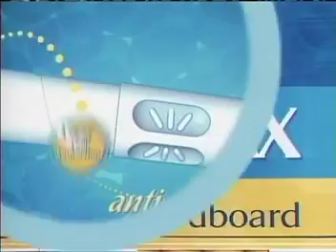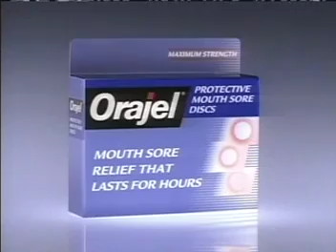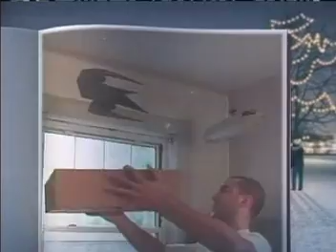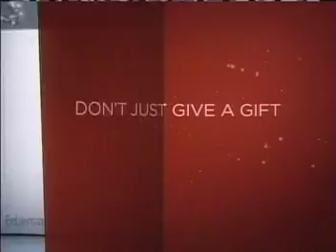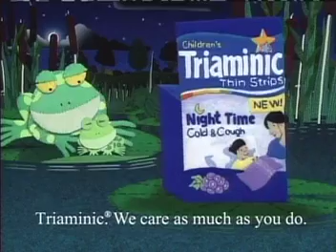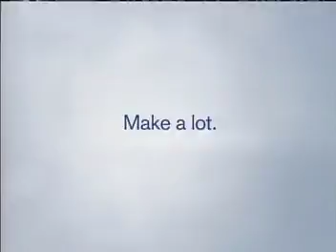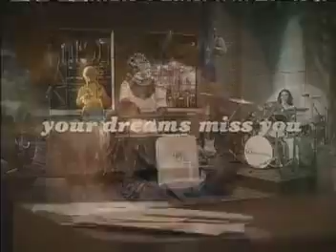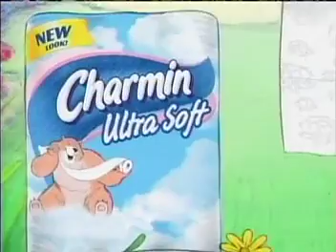ATWT 11 9 07